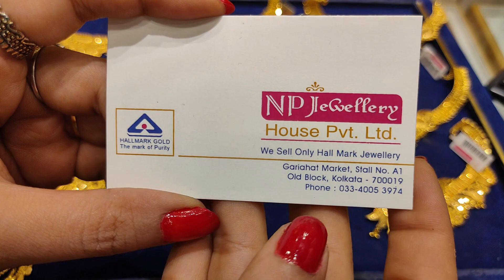10 gram থেকে necklace bridal necklace under 1lakh gold design with price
10 gram থেকে necklace bridal necklace sahi collection under 1lakh gold design with price

NP JEWELLERY HOUSE PVT.LTD.
1)GARIAHAT STORE 1:
171/H,RASH BEHARI AVENUE(OPP GARIAHAT MARKET)

2)GARIAHAT STORE 2:
GARIAHAT MARKET,STALL NO - A2,OLD BLOCK,KOLKATA - 700 019

3)FARIAPUKUR STORE : 132/1A,BIDHAN SARANI,FARIAPUKUR JUNCTION,KOLKATA - 700 004

4)BIDHAN SARANI STORE : 82/4B,BIDHAN SARANI,BESIDE MITRA CINEMA,KOLKATA - 700 004

5) BAGUIATI STORE : EB-27, DESHBANDHU NAGAR, BAGUIHATI,MAIN ROAD,KOLKATA - 700059 (NEAR AC MARKET)

**প্রতি কেনাকাটায় থাকছে নিশ্চিত ও আকর্ষণীয় উপহার*